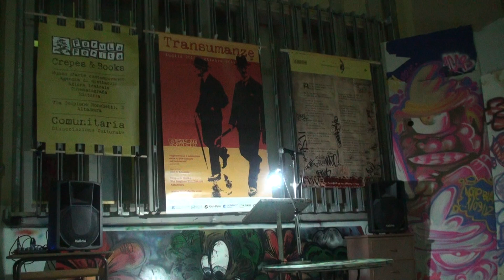NAMASTE' 4/9/2012 presso Crepes & Books via Scipione Ronchetti 3 Altamura BA 00559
Collaborazione con La Notte dei Poeti ed altre realtà associative.